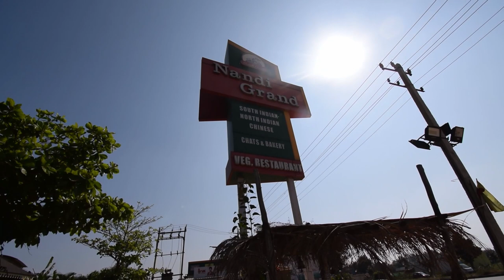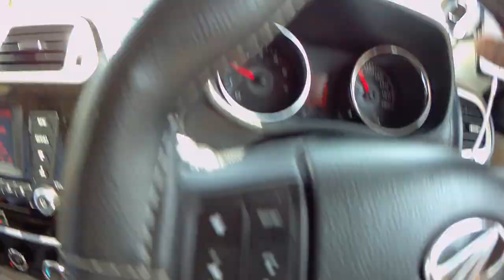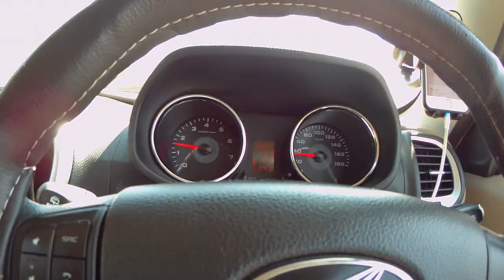Farm house stay near Bangalore || Weekend Gateway || Morritt Farms || Kolar Gold Fields || KGF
Stay in a Farm house near Bangalore which is just 80Kms away from the city. Situated near Kolar Gold Fields. The name of the place is Morritt Farms.